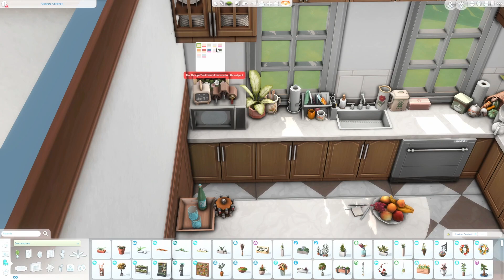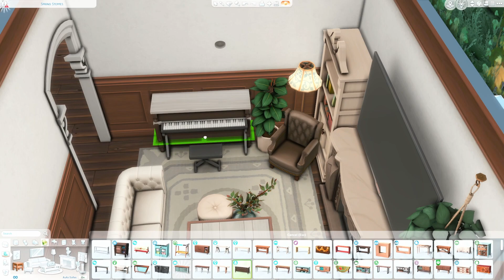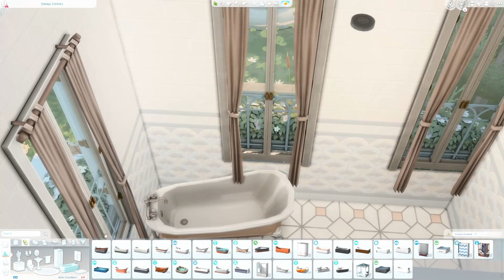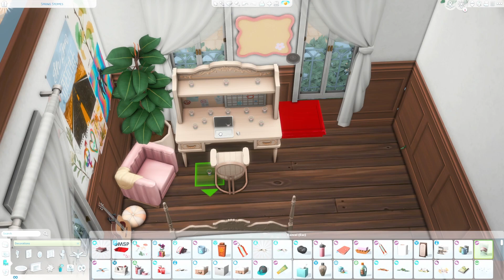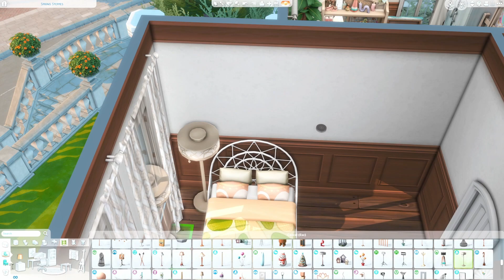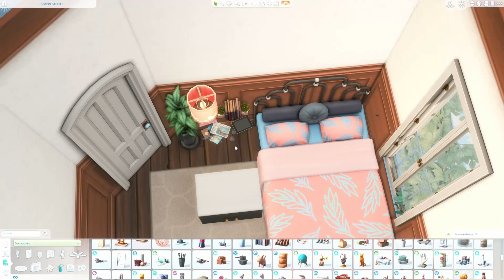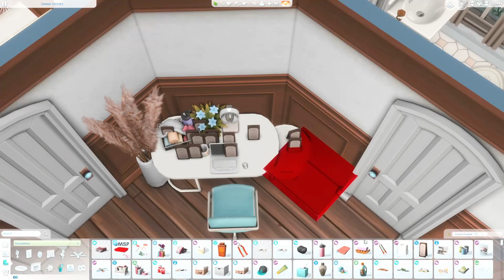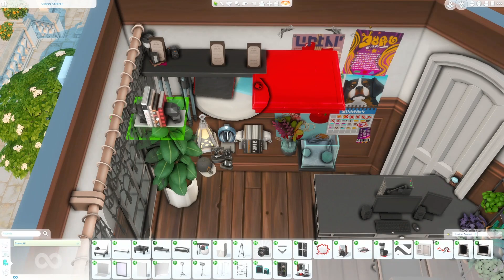Student Housing 🎓// The Sims 4: Speed Build // No CC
ﾟ･✧Open me✧･ﾟ

Hi everyone!
Today I have some student housing for 6 students.

World - Britechester
Lot - Spring Steppes
Size - 20x15

Packs used
Cottage Living
Snowy Escape
Eco Lifestyle
Discover University
Get Famous
Seasons
Cats & Dogs
City Living
Get Together

Werewolves
StrangerVille
Jungle Adventure
Parenthood
Vampires
Dine Out
Spa Day
Outdoor Retreat

Paranormal
Nifty Knitting
Tiny Living
Moschino Stuff
My First Pet
Laundry Day
Bowling Night
Vintage Glamour
Backyard Stuff
Kids Room
Romantic Garden
Movie Hangout
Cool Kitchen
Perfect Patio

Bathroom Clutter
Everyday Clutter
Pastel Pop
Blooming Rooms
Industrial Loft
Country Kitchen

The Free Holiday Pack

I use my own GShade presets for both regular game and screenshots, get them

- HM Surf - Cold Sting In The Wind

00:00 Intro
00:08 Exterior
11:48 Interior
36:35 Screenshots
38:54 Outro

ﾟ･✧Specs (Built by Me & Adam) as of 29th June 2022✧･ﾟ
CPU ~ Intel Core i5 12600K (10c/16th)
MOTHERBOARD ~ ASUS TUF Gaming Z690 PLUS
RAM ~  32GB (2x16gb) DDR4 Kingston fury 3600MHZ
GPU ~ MSI Ventus 3X Nvidia Geforce RTX 3080 10GB
SSD~ M.2- 2TB Samsung 970 Evo Plus (Windows, Most Games)
HDD - 4TB Seagate Harddrive (Videos, large files)
Monitors ~  2X Phillips 276E8V (3840X2160) 60Hz